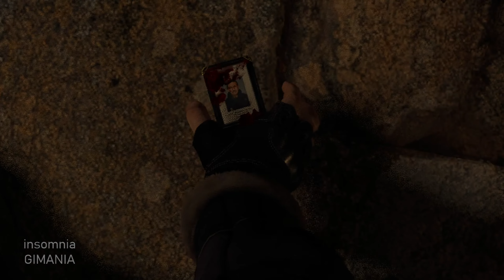Vergil as Leon Resident Evil 4 Remake MOD Gameplay $